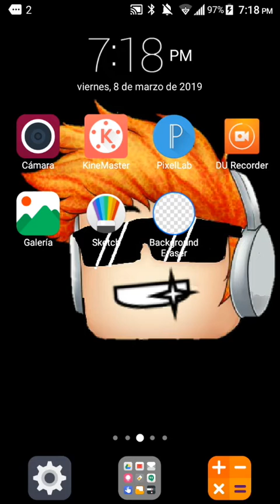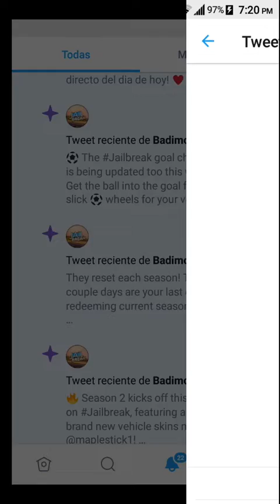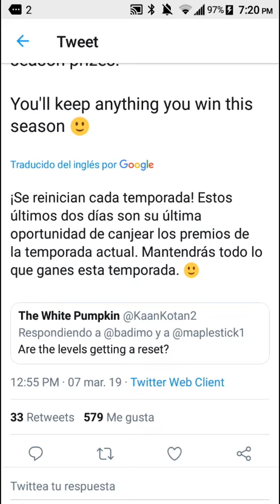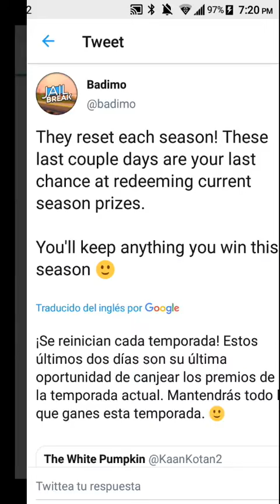NUEVAS COSAS DE JAILBREAK